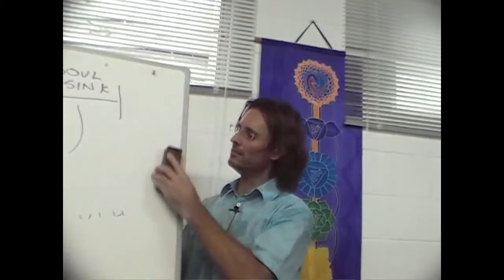Jesus on The Roots of Self-Judgement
Jesus describes how we come to be judgmental of ourselves and our feelings and discusses some of the problems that arise as the result of engaging self-judgement.

This is a section of the presentation by Jesus entitled "20090124 The Human Soul - Steps In Your Progression".

dtstart:003159:
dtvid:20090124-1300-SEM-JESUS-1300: